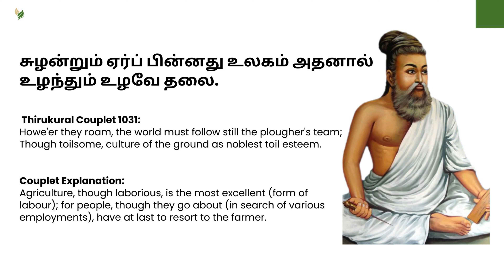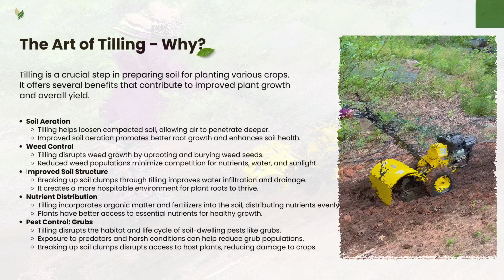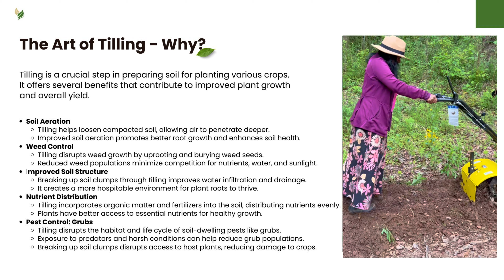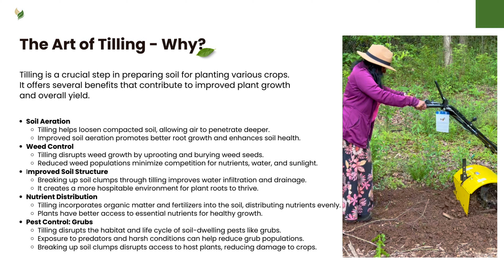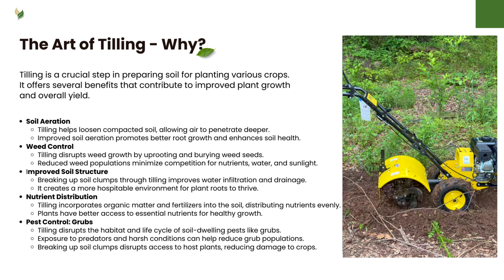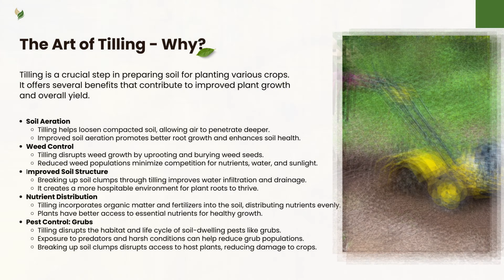உழவின் நன்மைகள் | The Sacred Art of Tilling | Benefits of Tilling | How did I do?